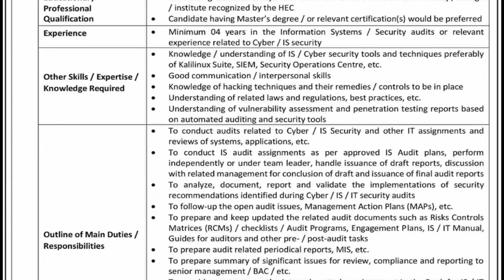National Bank of Pakistan Jobs 2023